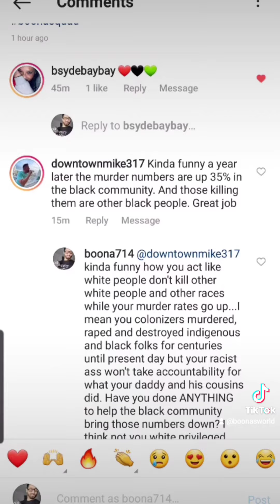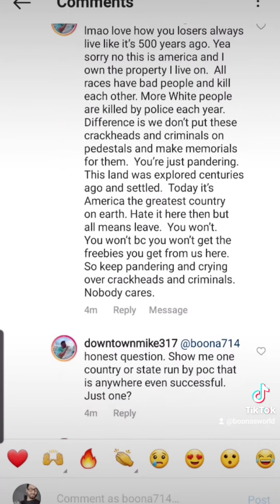ANOTHER ONE BITES THE DUST!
What people do not want to do is fuck with the wrong POC. So I had to let @auntkaren0 know so she can expose this man to filth.

YouTube at BOONAS WORLD
TikTok at boonasworld
Twitter at BoonasWorld